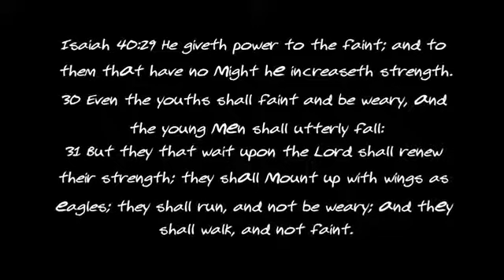Spiritual Power!!!(Manatazach Banyamyan)